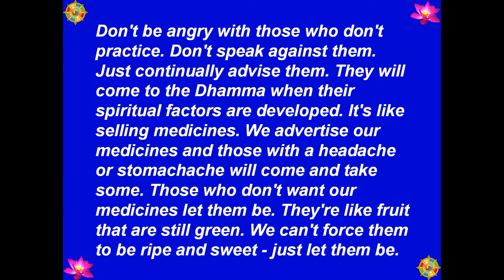048 - Medicines And Fruit (Thuốc Và Trái Cây) - A Tree In The Forest (Chỉ Là Một Cội Cây Thôi)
Best View-Hình Rõ Đẹp: [HD-720P]- 048 - Medicines And Fruit (Thuốc Và Trái Cây) - A Tree In The Forest (Chỉ Là Một Cội Cây Thôi) - Author-Tác Giả: Ajahn Chah - Soạn Dịch: Tỳ Khưu Khánh Hỷ - Hiệu Đính: Hòa Thượng Kim Triệu - Source-Nguồn: dhammatalks.net, BuddhaSasana - Picture-Hình: buddhanet.net, - Music-Nhạc: Santa Lucia - Teodoro Cottrau - 1849 - Made by-Thực Hiện: Nguyễn Văn Tiến - tienvnguyen.net - Nov/15/2013